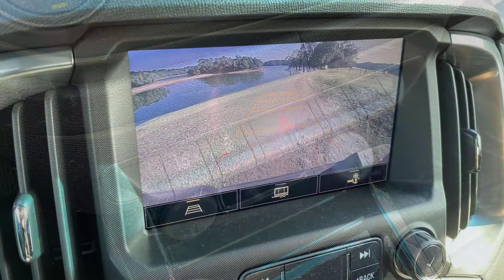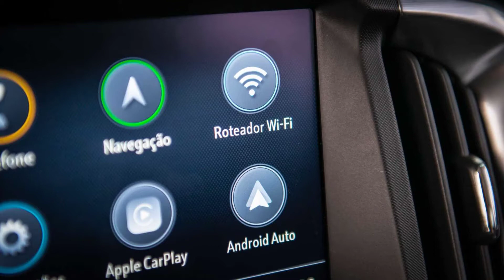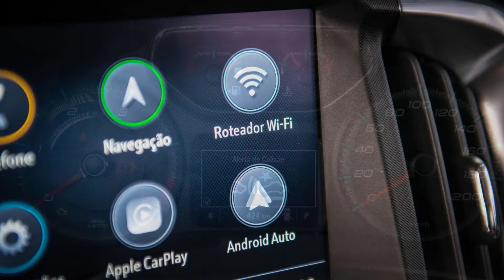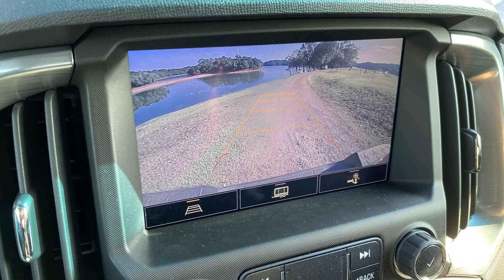Chevrolet S10 2021 fica mais cara em nova tabela - Confira todos os preços